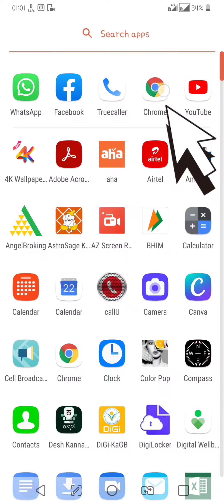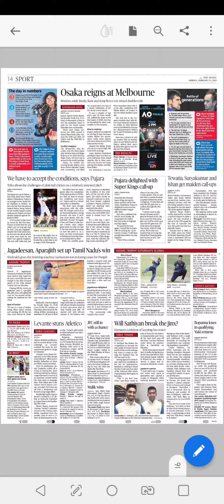How to Download The Hindu Daily news paper for Free